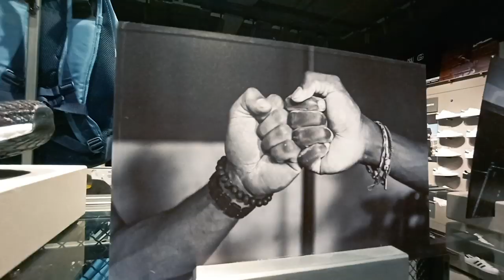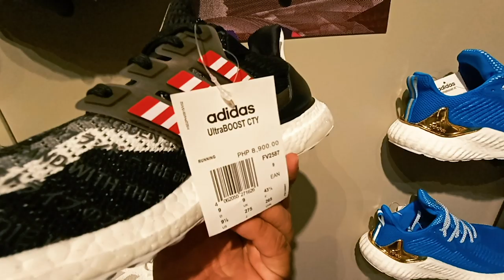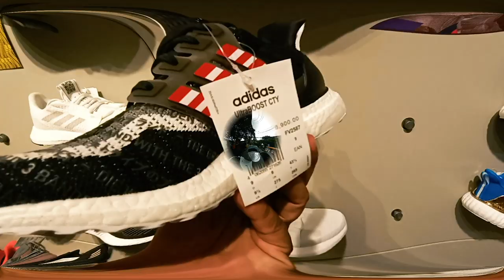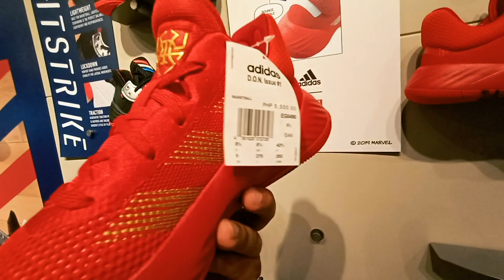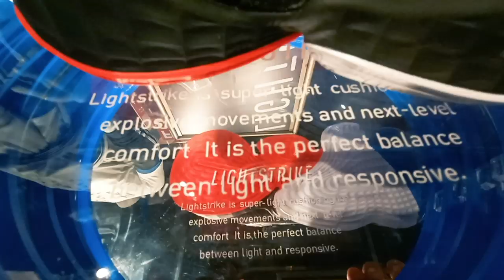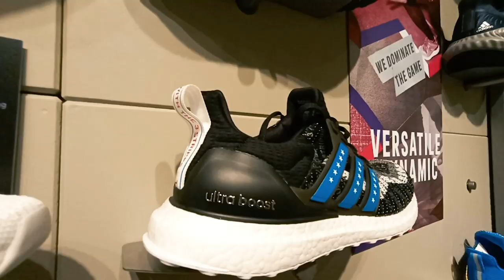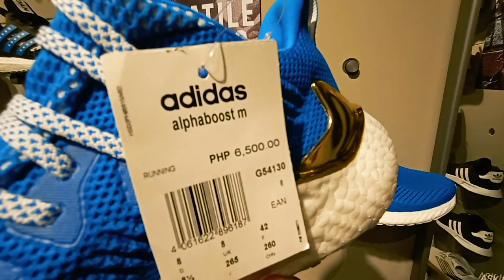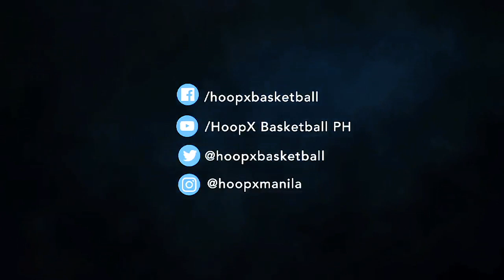EXCLUSIVE Ultra Boost & Basketball Sneakers at Adidas Magnolia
EXCLUSIVE Ultra Boost & Basketball Sneakers at Adidas Robinson's Magnolia. Exclusive release of the Ultra Boost 19, and Marvel Collaboration on Harden signature sneakers, Dame 5 and the DON Issue #1.